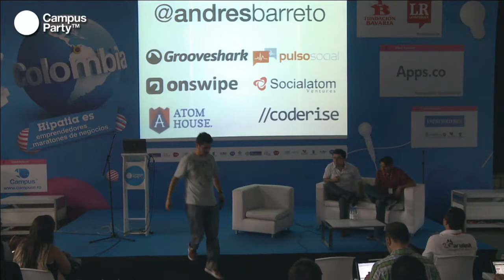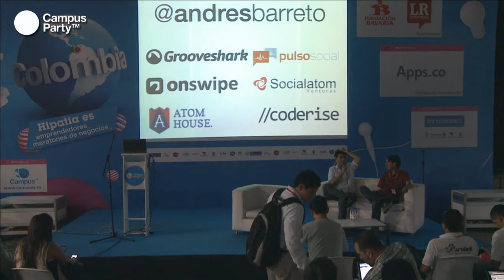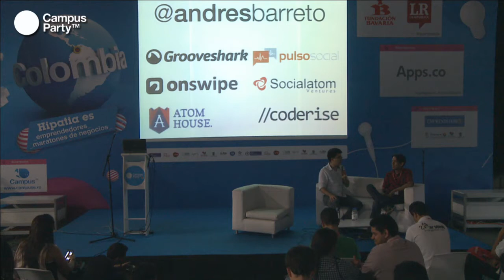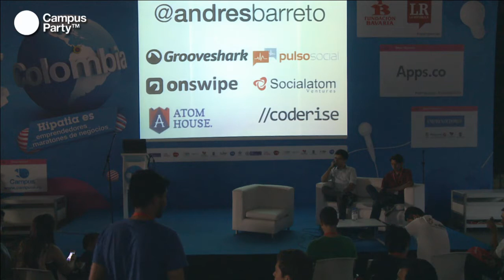CPCO6 - Pregunta a Andrés Barreto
CPCO6 - Andres Barreto